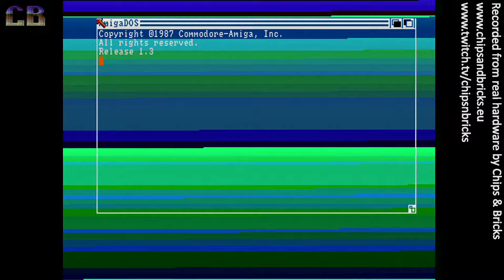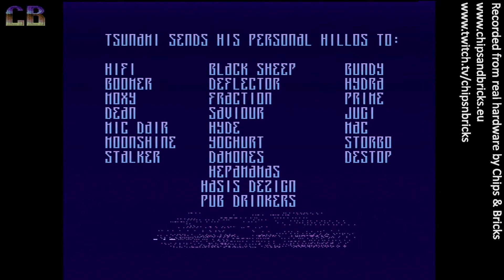Virtual Dreams - Los Huivos [1080p50] [amiga demo]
Los Huivos by Virtual Dreams

Chips & Bricks is live every Sunday evening at 20:00 CET on Twitch with the episodes uploaded to YouTube every Tuesday evening.  Follow our Twitch page to be notified of unannounced Unscripted Bricks episodes.